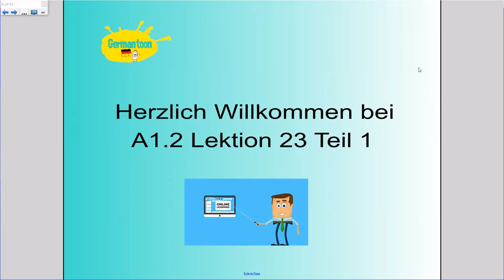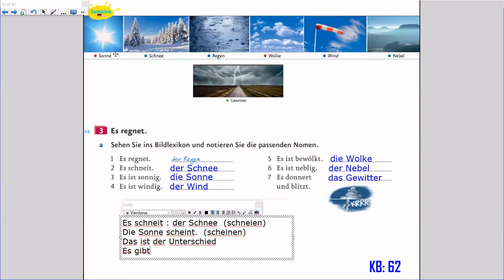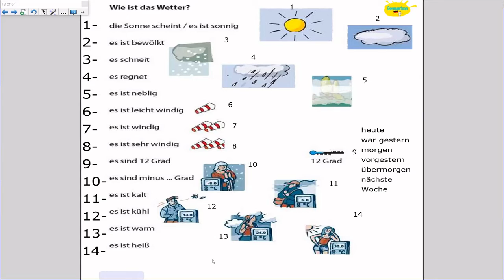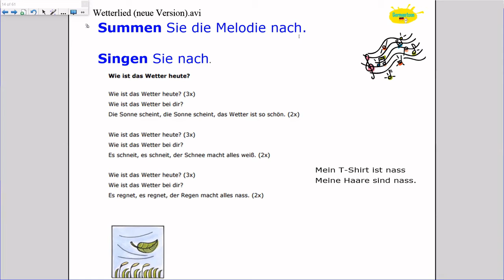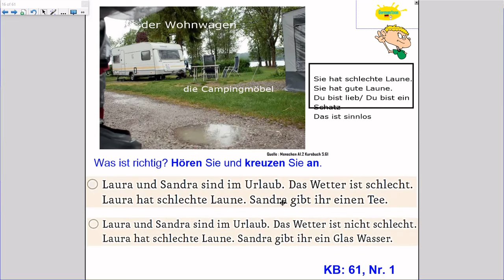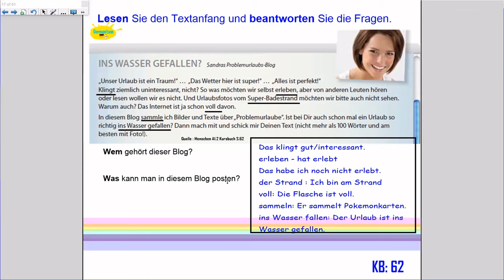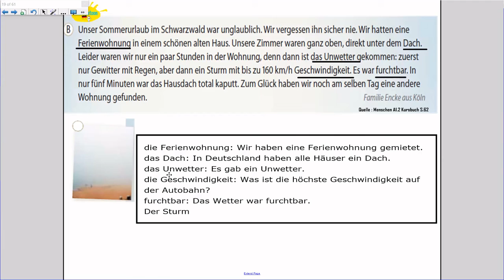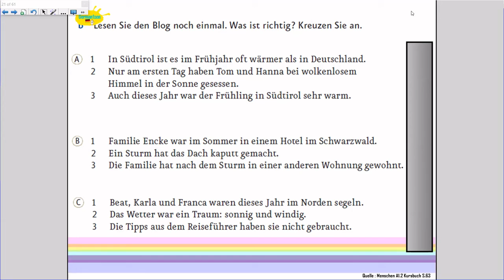Menschen A1.2 Lektion 23 Teil 1| الحديث عن حالة الطقس